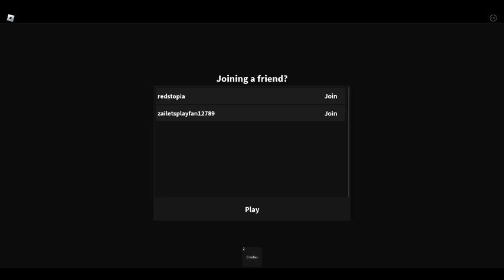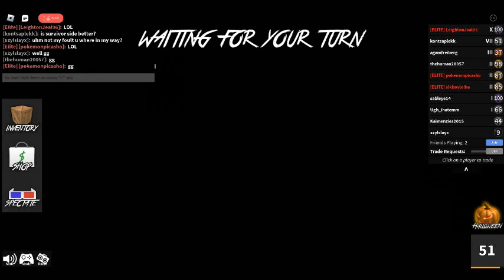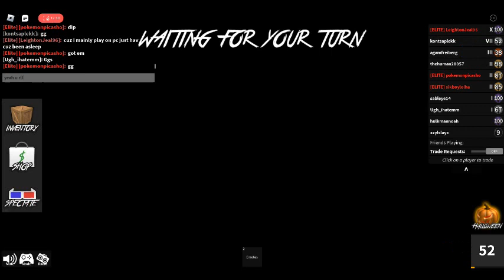mm2 halloween 2022: halloween has begun! (part 1)